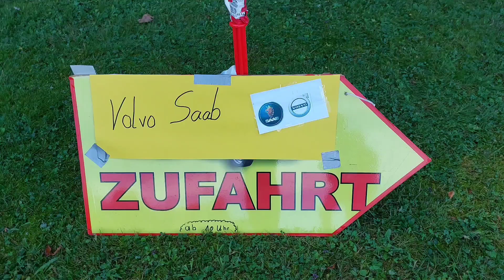Letztes Oldtimertreffen der Saison 2023 in Seidenbuch (Odenwald)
Hallo zusammen,

hier das letzte Video der Saison 2023 in Seidenbuch.
Motto dieses Mal: Volvo und Saab Oldies.

Hang loose,
Ruthy Aircooled